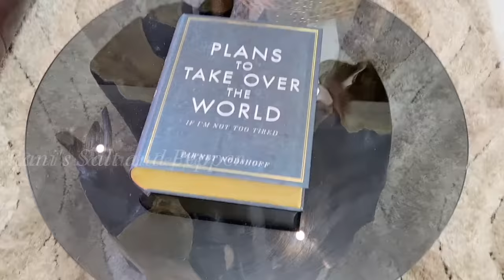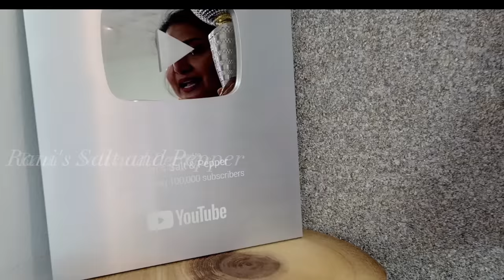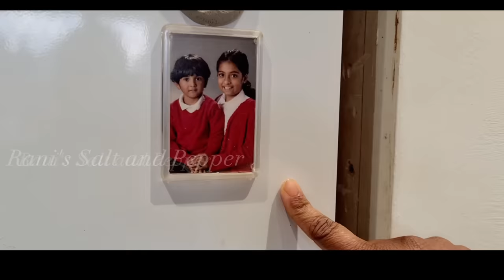UKയില് നമ്മൾ വാങ്ങിച്ച വീടിൻറെ full Home tour 🥰 എല്ലാവർക്കും നമ്മുടെ വീട്ടിലേക്ക് സ്വാഗതം 🙏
Please Follow me on ! ❤️

സ്നേഹത്തോടെ റാണി